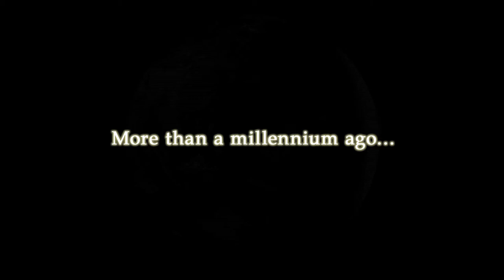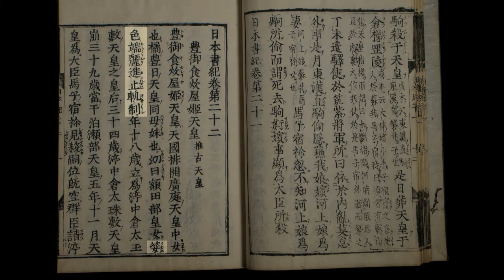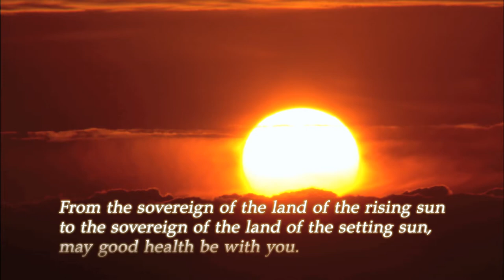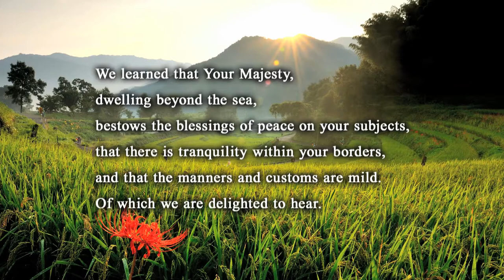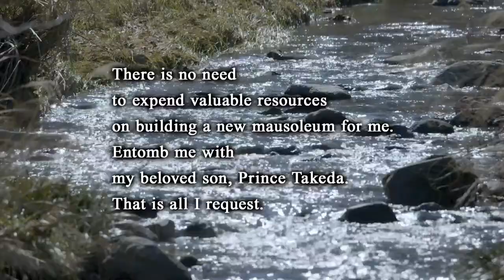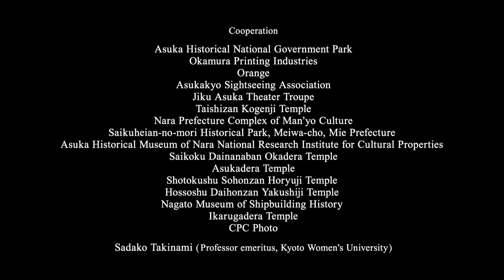【English】Suiko, Japan’s first empress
The Dawn of Japan  Women in the Asuka Period
Suiko, Japan’s first empress